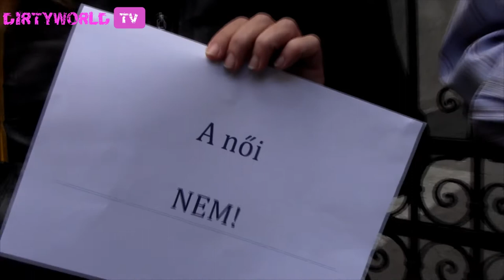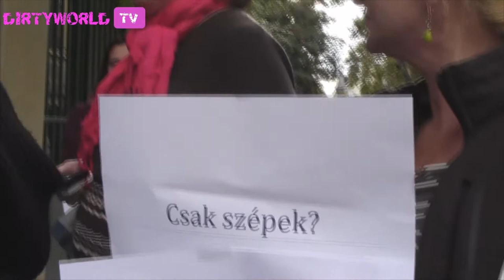SZEX VAJON MI?2013.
DIRTYWORLDTV
GERÉNYI KATA VS. MÁK VIRÁG